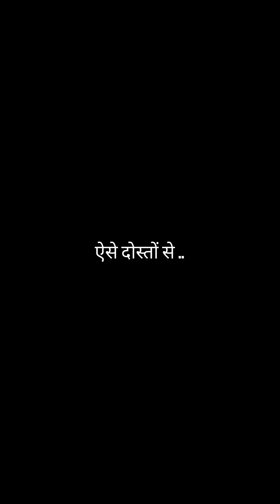एक अति Frank मित्र | BaniBoys | 2022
Tag kro us friend ko jo ghr me aake aisi harkate krta hai 😂😂